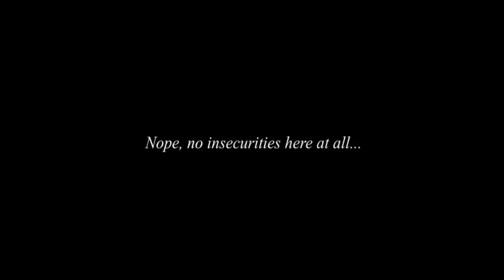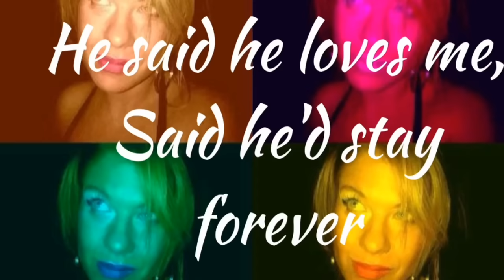Smartest Karen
This is the greatest 195 iq of All Time